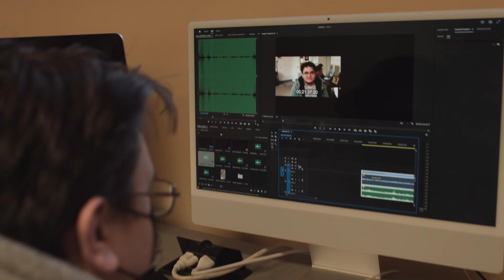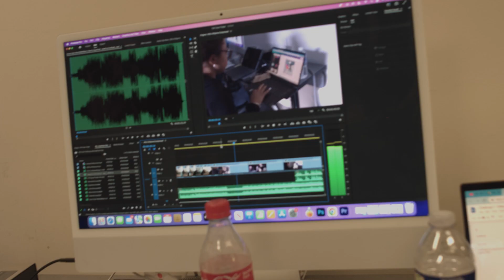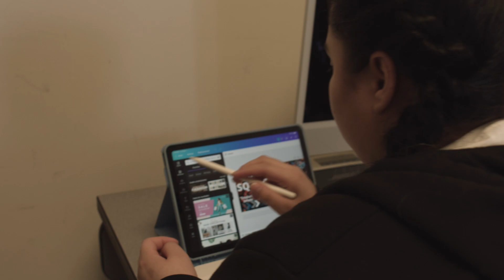PRODUCING A SONG FROM SCRATCH!! WILL THE TEAM LOVE IT OR HATE IT??? CW Squad Episode 2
Join us! Five young and talented Digital Media Interns as we learn to take on new challenges and try new things!